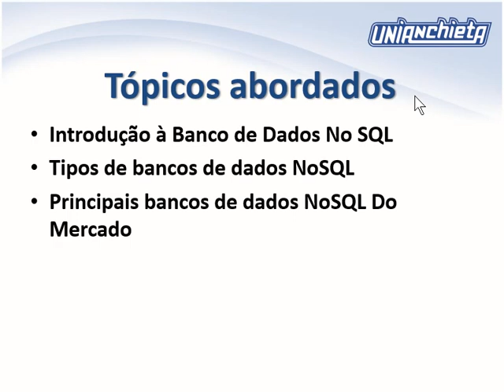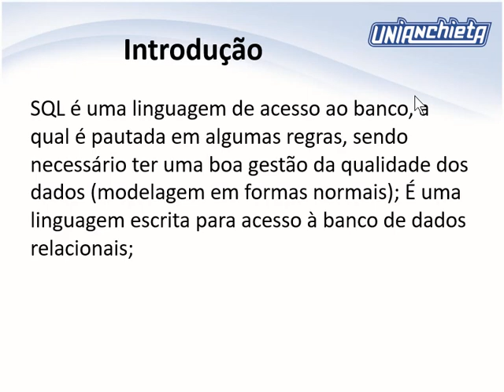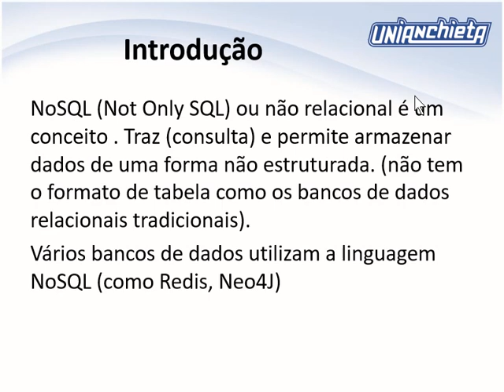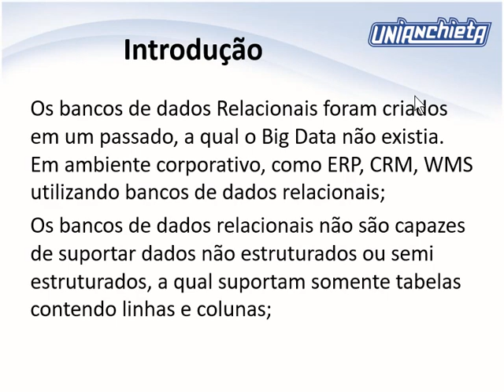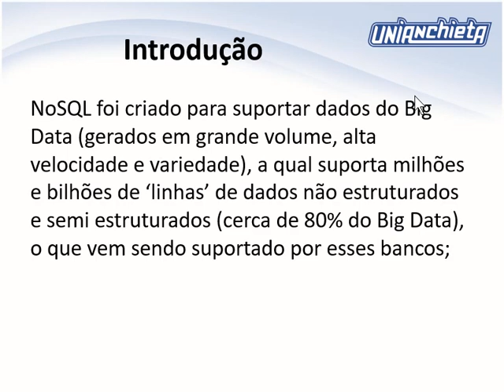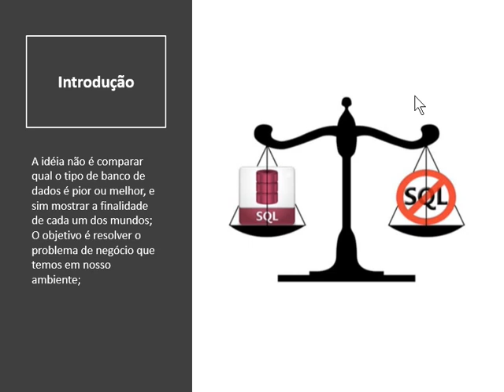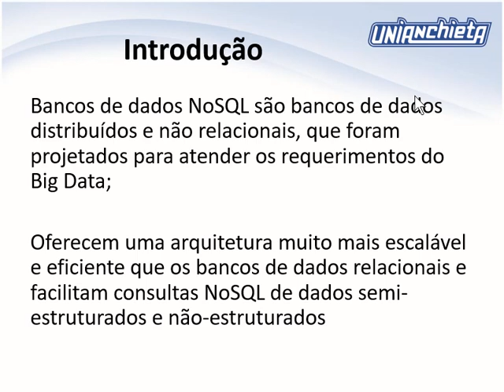2020-03-03 - NOSQL - AULA 01 B - INTRODUCAO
Ciências da Computação
Bancos de Dados NoSQL
Introducao - Parte 1